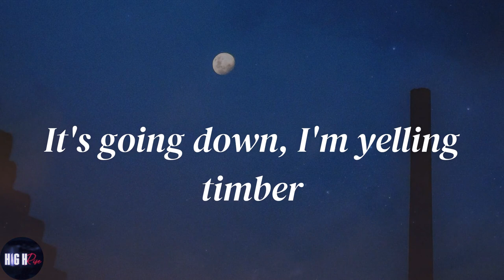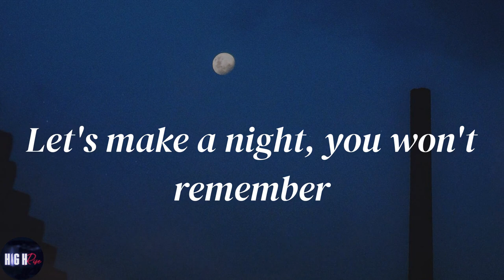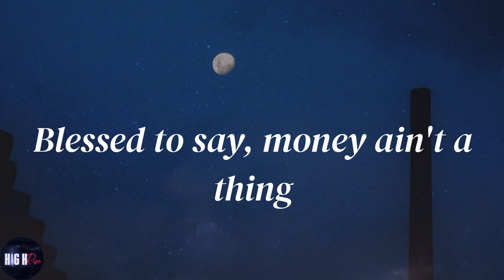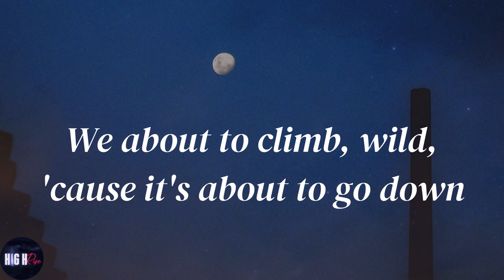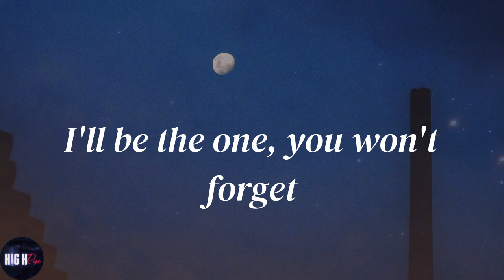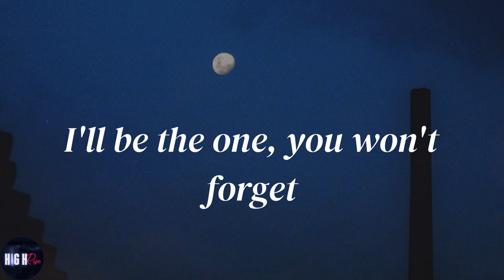Pitbull - Timber (Lyrics)